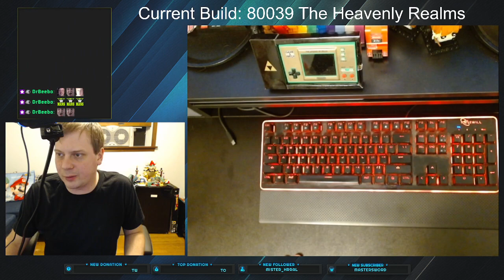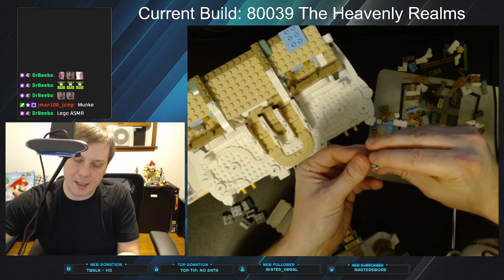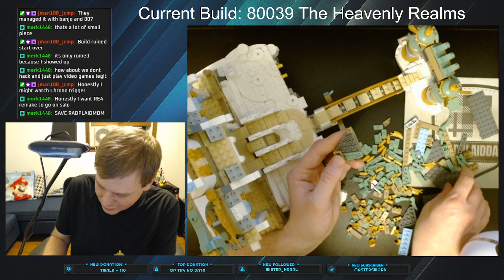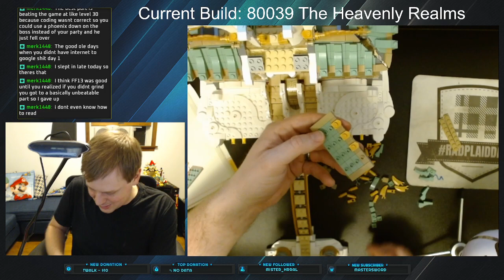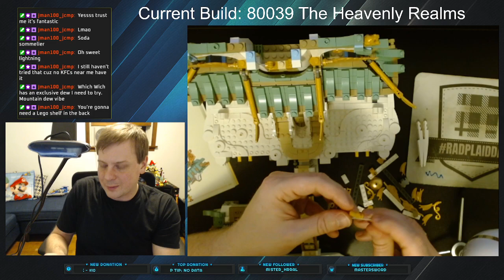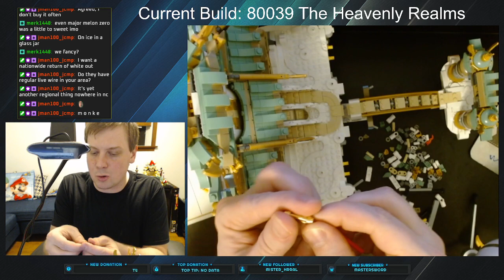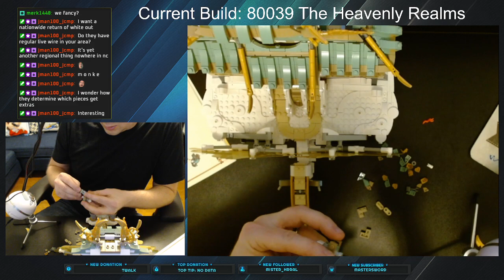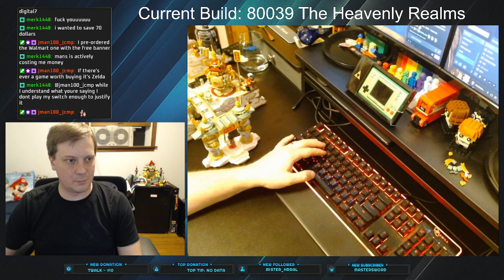LEGO 80039 Monkie Kid - The Heavenly Realms Part VI (FINALE)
LEGO 80039 Monkie Kid - The Heavenly Realms Part VI (FINALE) -- Watch live